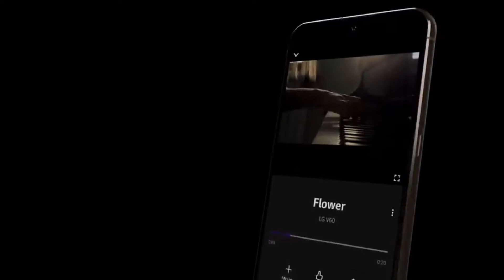LG CONSIDERA ABANDONAR EL NEGOCIO DE LOS SMARTPHONES | HormigaTV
Las multimillonarias pérdidas experimentadas en el negocio de los teléfonos inteligentes, podrían estar impulsando la decisión de LG, de abandonar la competencia por el mercado.

Se espera que el último intento de la compañía por lograr una posición sólida en la producción de estos equipos, sea con el lanzamiento de su LG Rollable previsto para este año.